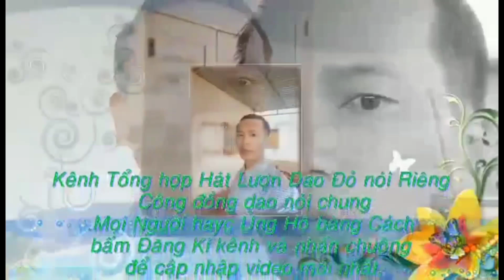hát lượn dao đỏ phần 240 ll ìu miền nzung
lydaoonvlog hatluondaodogaixinh iumiennzung tiếng hát lượn dân tộc dao đỏ Đăk Nông bài hát Lý Mùi Liu trình bày rất là hay và ý nghĩa nhất chúc các bạn anh chị em cô bác lắng nghe thấy hay thì like đăng ký kênh ủng hộ mình nhé xin chân thành cảm ơn